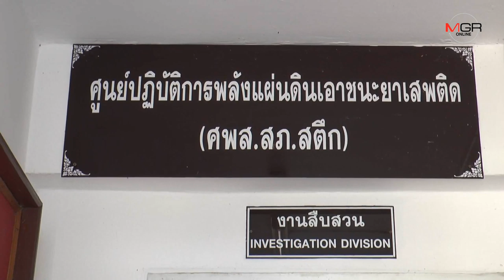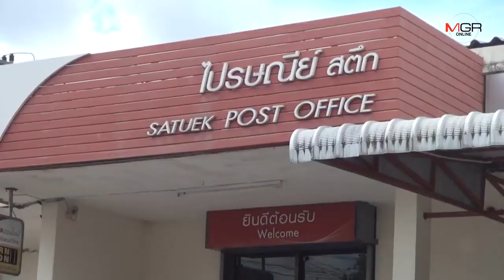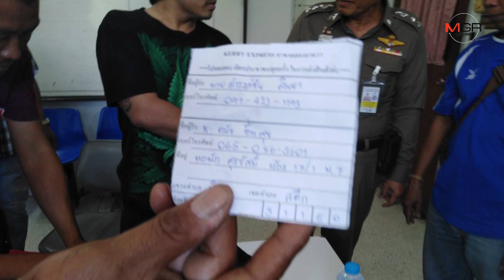เค้นหนัก! กองปราบ-ชุดปราบยาเสพติด-สืบภาค 6 ร่วมสอบหนุ่มส่งยาให้ “สารวัตรแย้” สาวหาผู้ร่วมแก๊ง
2019/06/26 เค้นหนัก! กองปราบ-ชุดปราบยาเสพติด-สืบภาค 6 ร่วมสอบหนุ่มส่งยาให้ “สารวัตรแย้” สาวหาผู้ร่วมแก๊ง

บุรีรัมย์ - ตำรวจกองปราบ-ชุดปราบปรามยาเสพติด-สืบภาค 6 และชุดสืบ จ.นครสวรรค์ ลงพื้นที่ จ.บุรีรัมย์ ร่วมเค้นสอบปากคำผู้ต้องหาส่งยานรกให้ “สารวัตรแย้” เพื่อขยายผลสาวหาผู้ร่วมขบวนการเพิ่มเติม พร้อมค้านประกันตัวชั้นพนักงานสอบสวนเพราะเป็นคดีสำคัญ